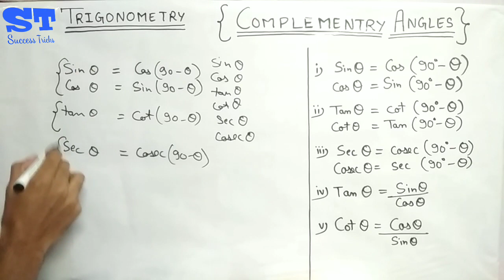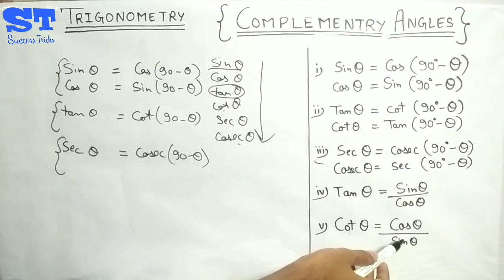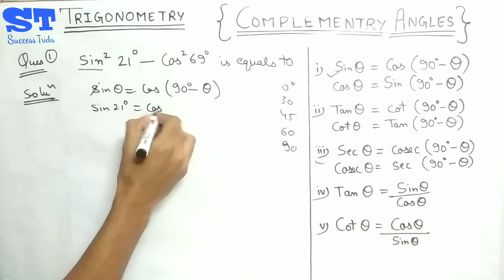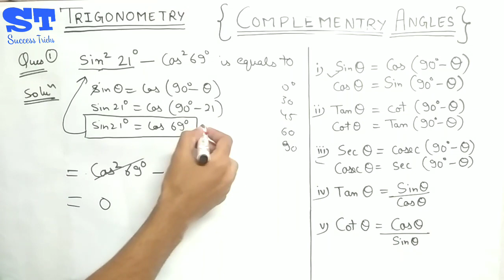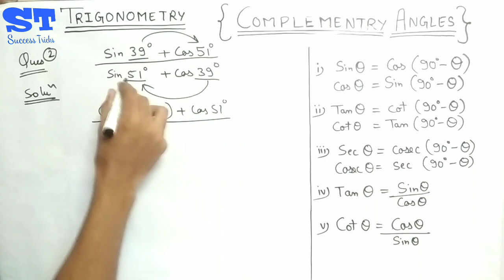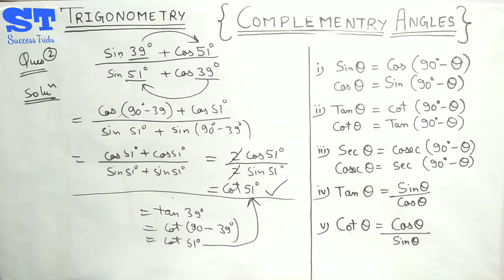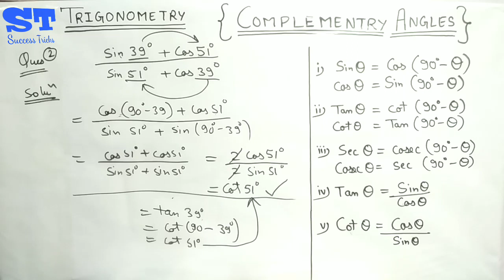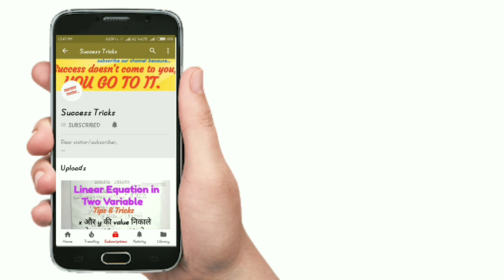Trigonometry complementary angles | part 3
Trigonometry is one of the most important and time consuming topic of advance maths.
 It's weightage is around 8-10 marks in ssc cpo, ssc cgl, ssc chsl, railway group d, railway apl, rpsc, constable, upsc and many more exams.
Here is a trick to solve such questions quickly.

Topics of trigonometry :-
Trigonometry Ratio
Trigonometry Table
Trigonometry Identities
Compelementary angels
Reciprocal and many more

Trigonometry part 2 / value put

Trigonometry part 1 / trigonometry ratios

Quicker maths,